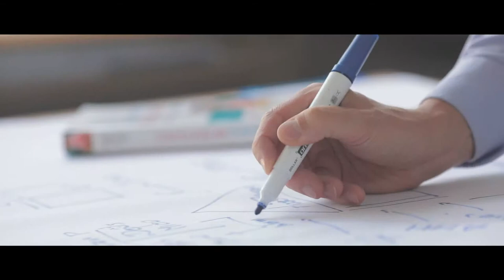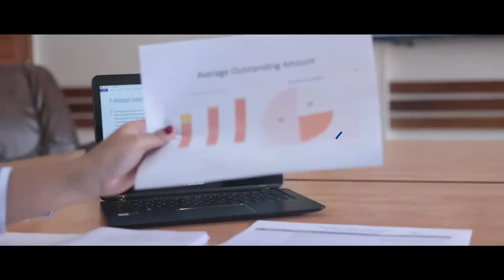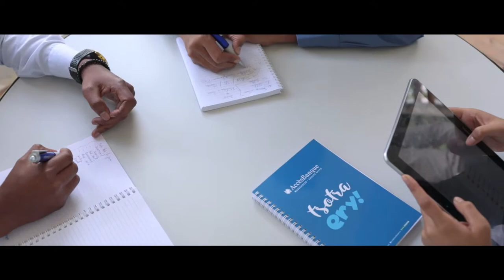Ressources humaines - AccèsBanque Madagascar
Découvrez AccèsBanque Madagascar – ABM à travers cette vidéo réalisée par Ymagoo.
- Script : Gaël Voca (Directeur des Ressources Humaines de ABM) et Blaise Randrianarivony (Responsable production de Ymagoo)
- Storyboard : Blaise Randrianarivony
- Réalisation : Blaise Randrianarivony